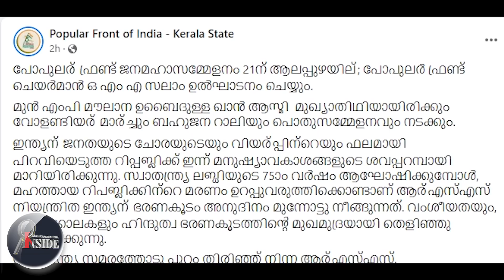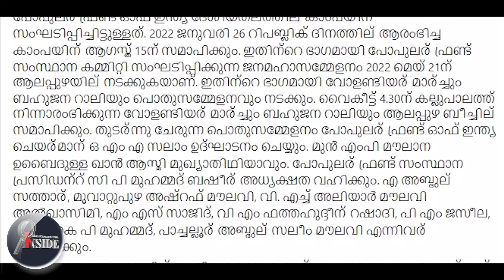Alappuzha ഒരുവിഭാഗത്തിന് സംരക്ഷണമെന്ന്.